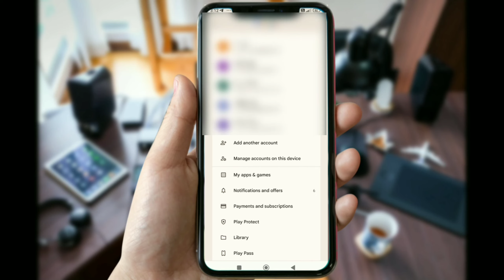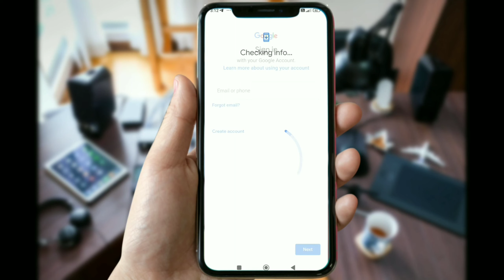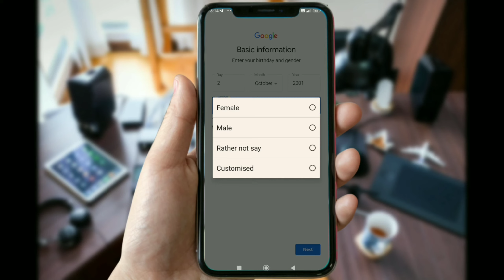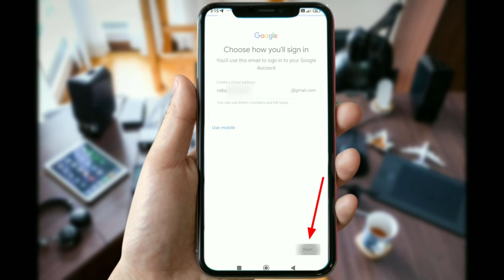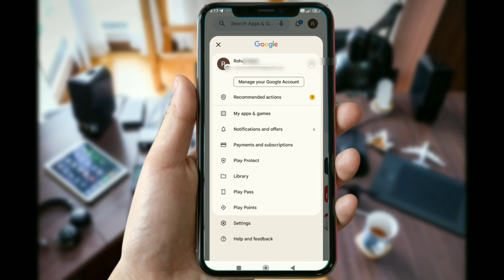How To Create Gmail Account Without Phone Number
Everyone Today In This Video I will Teach you Unlimited Gmail Account Without Phone Verification || How To Create Unlimited Gmail Account and also unlimited gmail create method 2024

how to make gmail account without phone number unlimited gmail account without number verification
how to create gmail account without phone number 2024
gmail unlimited account
gmail account unlimited